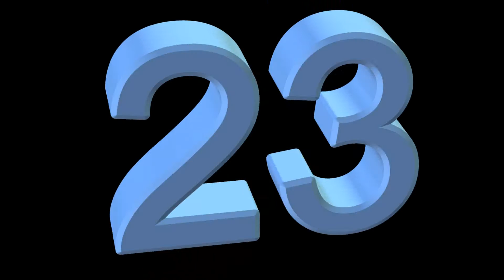CLASSEMENT DES 10 DERNIERS DE LA LISTE DES 30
Le classement des 10 derniers de la liste des 30 meilleurs joueurs.